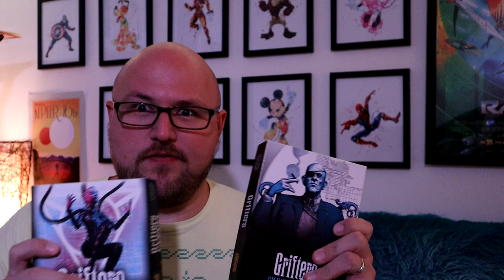30 Day Keto Chow Challenge! I lost 11 pounds in a week!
In this video I bring you through my first week of only eating Keto Chow meal replacement shakes.  Things are obviously going well!  But I did have a few problems throughout the week so watch and let my know if you can relate.

If you are planning on visiting the parks soon and you want to quickly and safely lose weight with a Ketogenic diet, I recommend KetoChow. It really does make Keto easy!

It's easy to keep the math and calorie counting simple, which I find is the best way to start doing keto.  You get all the the benefits with none of the headache!  And since you make progress right away it's easier to stay motivated to stick to it once you shift back to eating regular meals.

If you are interested in trying the same diet that I am doing, you can use this link whenever you order Keto Chow and support the channel at the same time!

parksinyourpocket